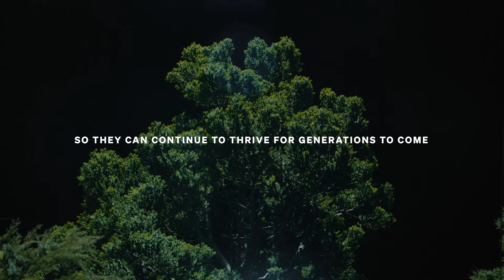Tiakina Kauri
Give Kauri Space to Grow - Together we can ensure a future for Kauri